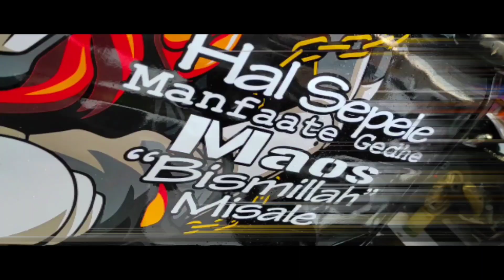MITSUBISHI L300 FULL STIKER DECAL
Review hasil pemasangan decal L300..
Mau foto pacar atau anak anda di desain vector lalu di cetak decal dan dipasang dikendaraan anda, kami siap melayani dengan senang hati...

Untuk info pemesanan bisa chat saya di 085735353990,
Dan juga melayani Kirim2 ke seluruh wilayah Indonesia boskuh... Link ada di bawah sini 👇👇👇